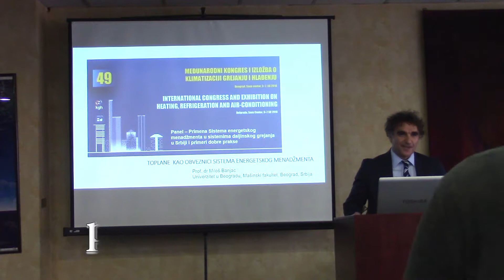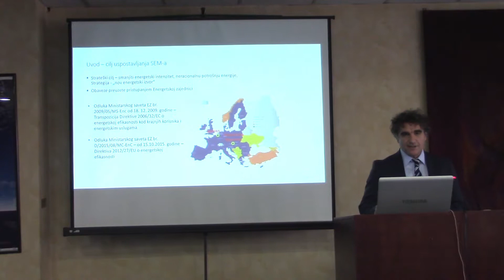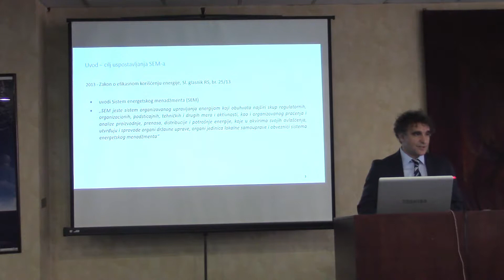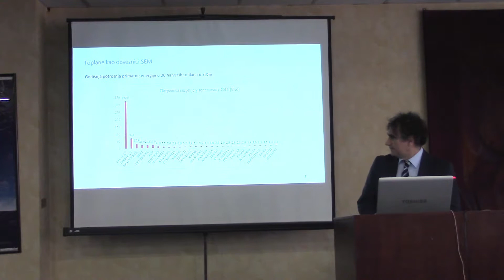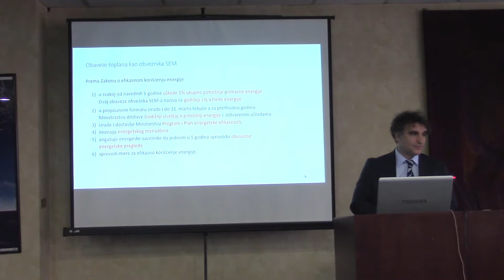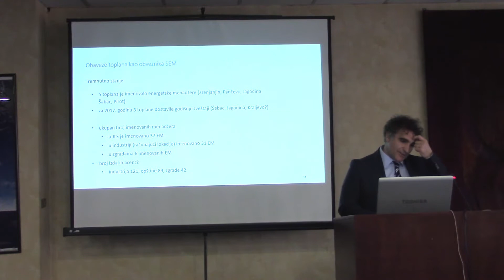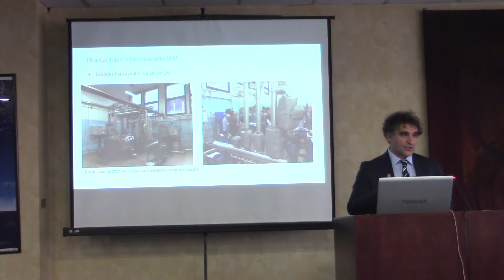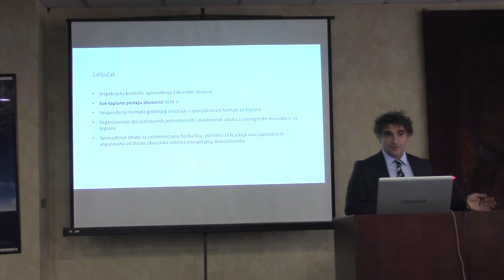Miloš Banjac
Izlaganje u okviru Panela: Primena Sistema energetskog menadžmenta u sistemima daljinskog grejanja u Srbiji i primeri dobre prakse